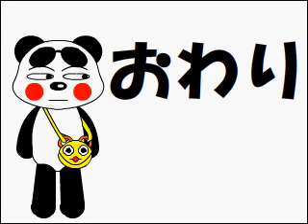hey taxi ! polar bear imitating a panda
very short animation

waiting for a taxi story

produced by parsleybonsoir